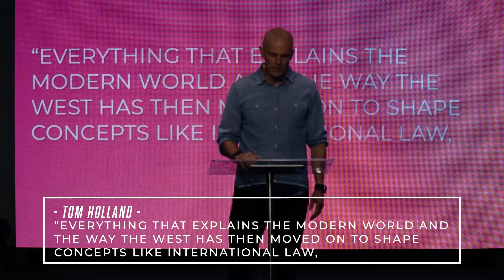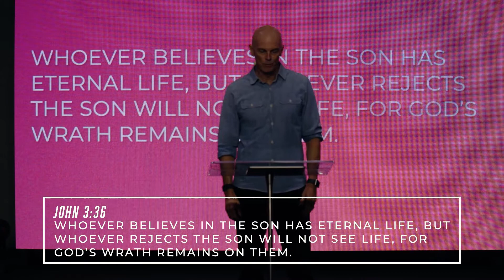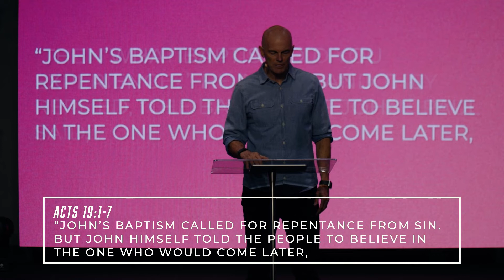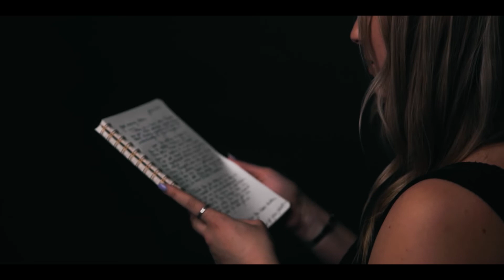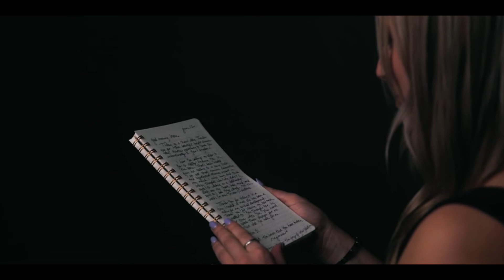RST talks // A Movement Worth Spreading // Ron Johnsons